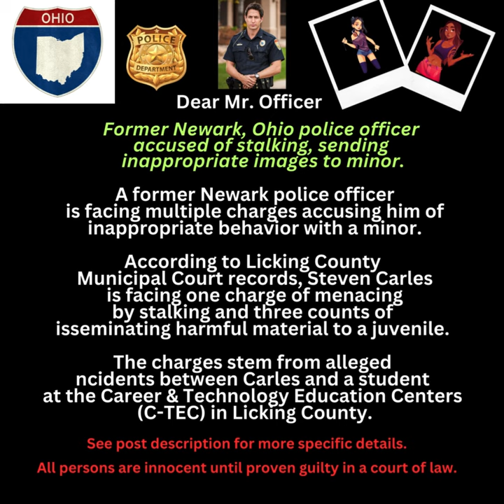Former Ohio Cop Charged with Sending Inappropriate Things to a Minor.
Former Newark Ohio police officer accused of stalking, sending inappropriate images to minor.

A former Newark police officer is facing multiple charges accusing him of inappropriate behavior with a minor.

According to Licking County Municipal Court records, Steven Carles is facing one charge of menacing by stalking and three counts of disseminating harmful material to a juvenile.

The charges stem from alleged incidents between Carles and a student at the Career & Technology Education Centers (C-TEC) in Licking County.

A criminal complaint from October 2023 states that Carles, who was also a School Resource Officer at C-TEC, sent a pair of inappropriate images of himself to the student during the summer of 2023. The alleged images, plus one video, contained the captions “1-0”, “2-0”, and “3-0”, which the victim interpreted as Carles noting he had sent her one, two and three images, while she had sent him zero.

The 17-year-old victim told Newark police that she noticed Carles would give her a lot of attention at school by asking questions, and that once he slid his hand across her back which “grossed her out.”

That summer, the victim alleged that Carles sent an Instagram message after he said he saw her driving. In June, Carles reportedly sent the victim a mirror picture with his shirt off. One or two weeks later, Carles allegedly sent a video with him shirtless, and a towel wrapped low around his waist. The third image, according to the complaint, was an image of Carles with his shorts worn low.

The victim further explained that Carles, who was later working as a school resource officer at Newark Middle School, told her sister at the middle school to tell the victim, “Hi” and that he wanted to attend a football game to watch the victim cheer during the current school year.

Follow our Criminal Justice Podcast entitled: Light ‘Em Up
We’re on every major platform where you get your podcasts today!

We are featured content at: Husson University (Bangor MA) Department of criminal Justice Top Criminal Justice Podcasts to Follow (husson.edu)

We are currently being downloaded in 111 countries, globally!

¡Gracias! --- Thank you so much!